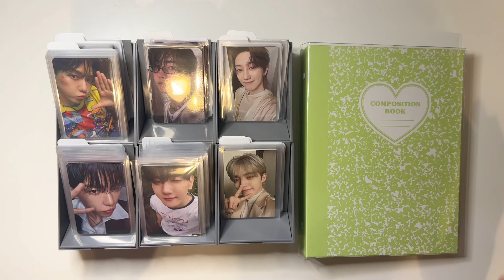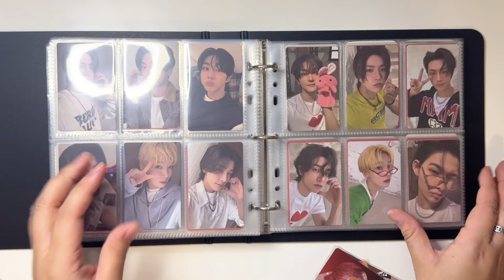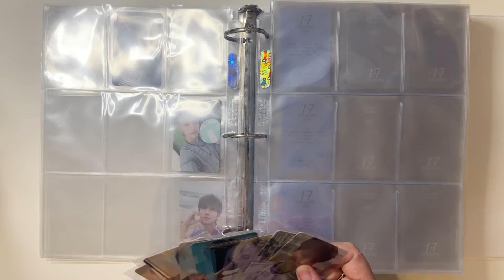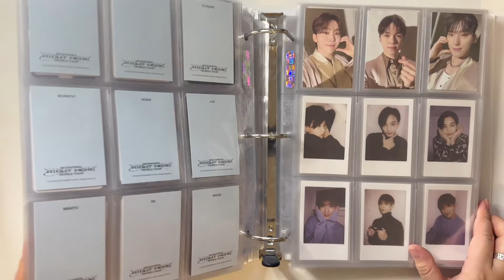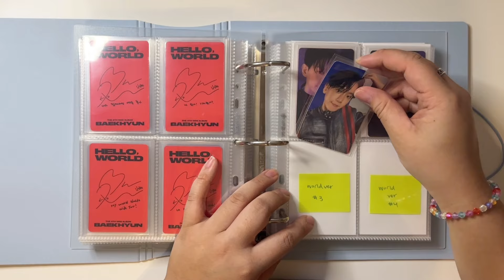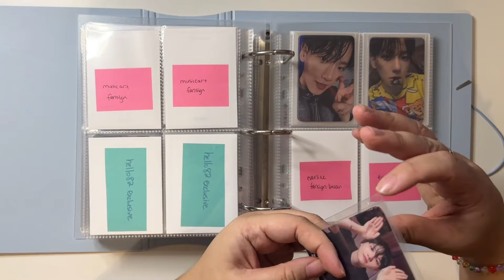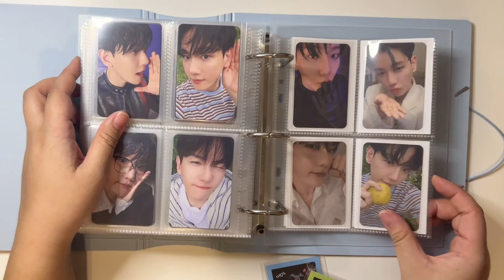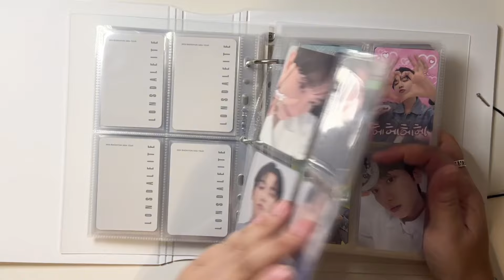storing photocards 26 | baekhyun, enhypen, exo, svt, and got7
100th video! enjoy this little upload lovely people❣️❣️ brb while I see my ults and cry all tour🙂‍↕️🇺🇸

timestamps
00:00 intro
1:22 bambam
2:18 chanyeol
3:23 enhypen
8:19 seventeen
20:15 baekhyun